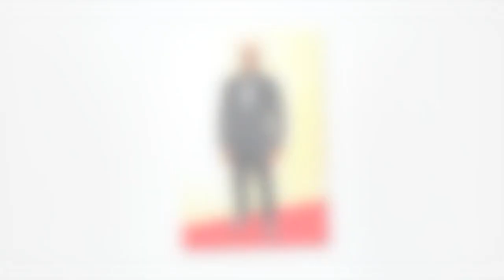The Wire and John Wick star Lance Reddick has 'died at home'